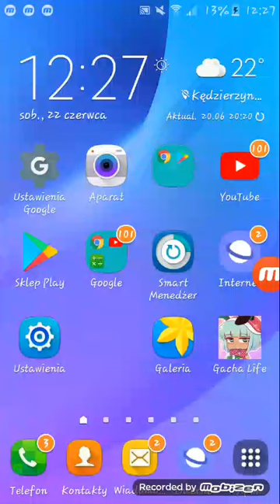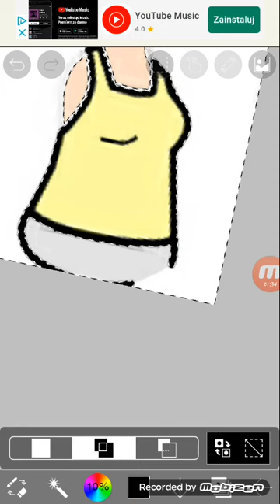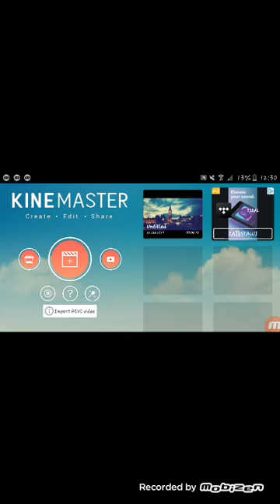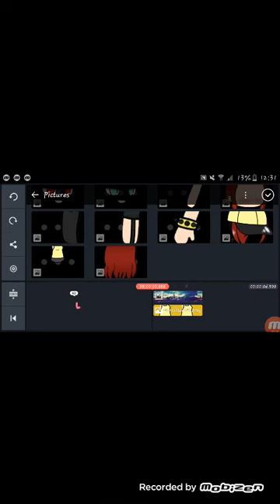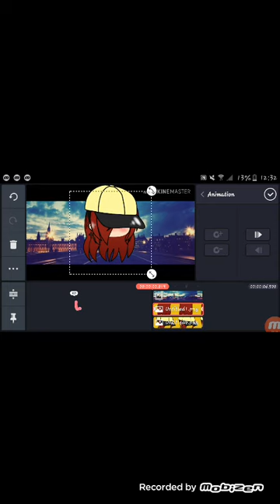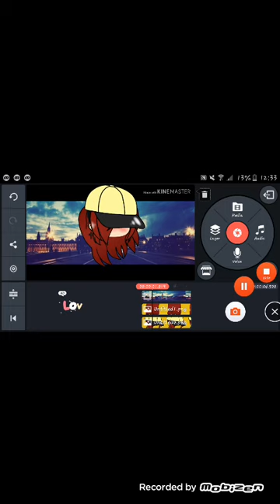Jak zrobić gacha film